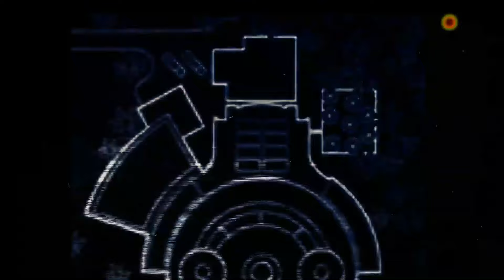JURASSIC WORLD Chaos Theory LEUCISTIC BARYONYX!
Just In Time For Halloween